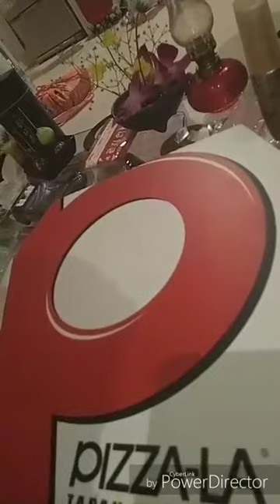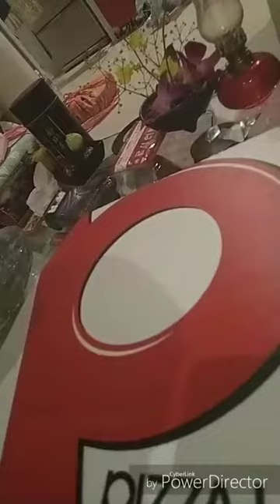DIDあるあるまとめ2017